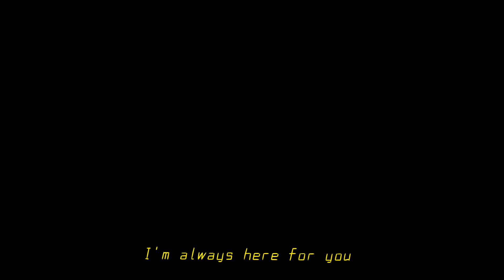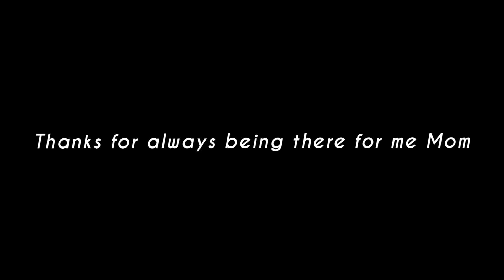LITTLE LOST RIGHT NOW | Kewal Rai Officials